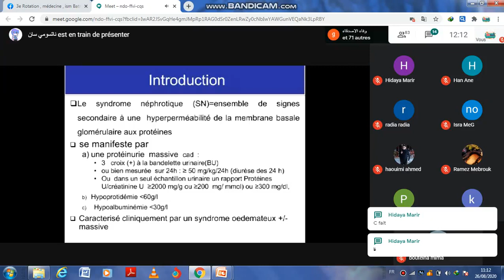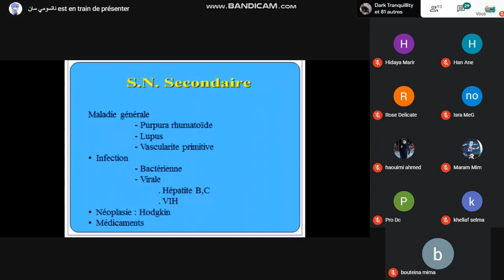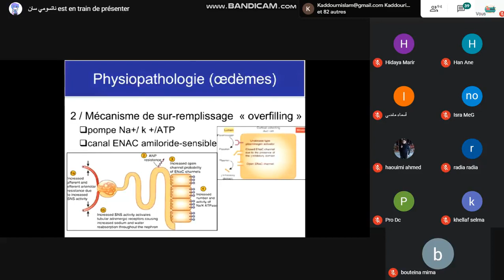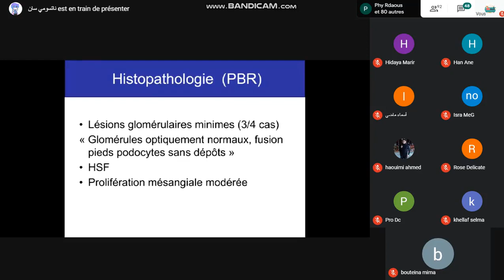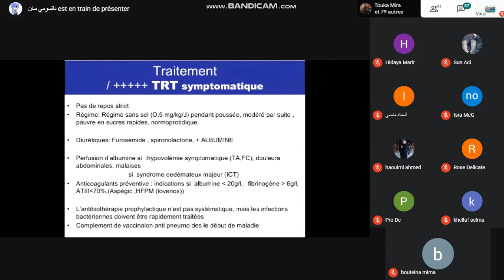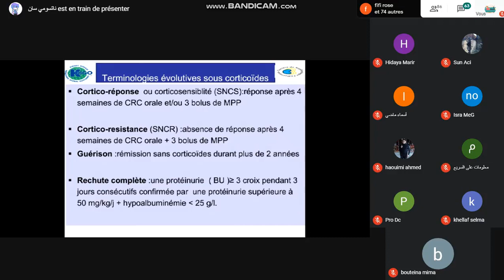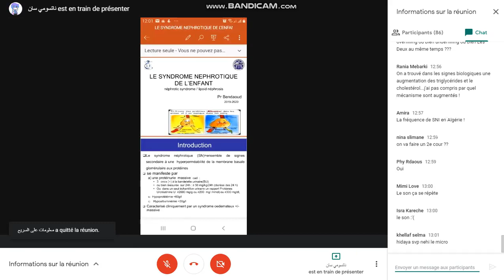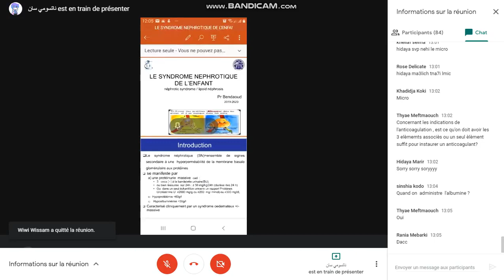Syndrome Néphrotique - Pr BENDAOUD - ISM BATNA 2020